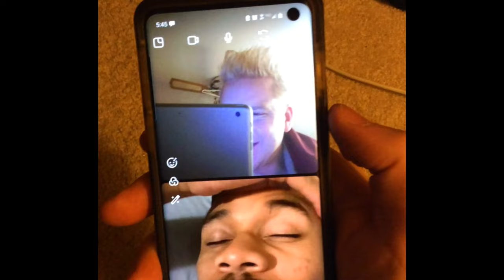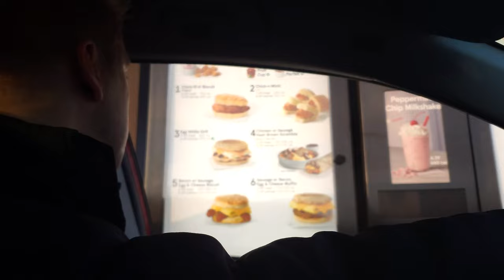BREAKFAST SANDWICH TASTE TEST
PANDA EXPRESS SERVES BREAKFAST?!?!?!

LIKE 4 a part 2!

Tasting breakfast sandwiches at Dunkin, Taco Bell, Chick Fila, Burger King, and Wendys to see which fast food restaurant has the best breakfast sandwich cuz why not yay

Sub 2  @BrandonGrimes